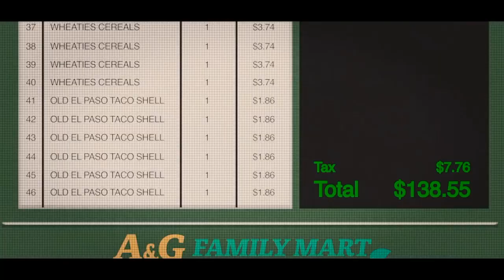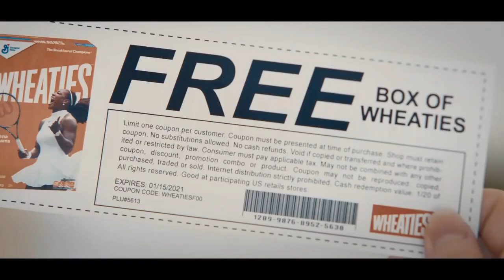Queenpins (2021) trailer : Kristen Bell, Kriby, Paul Walter Hauser